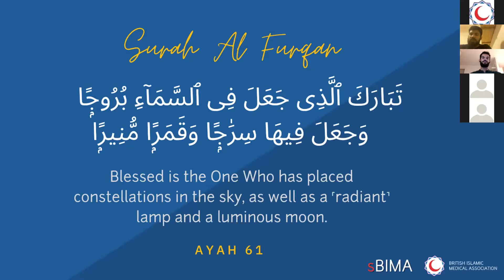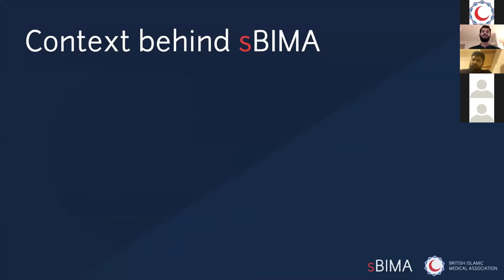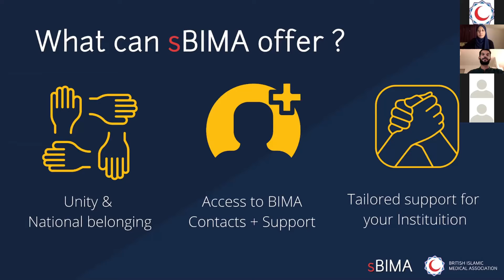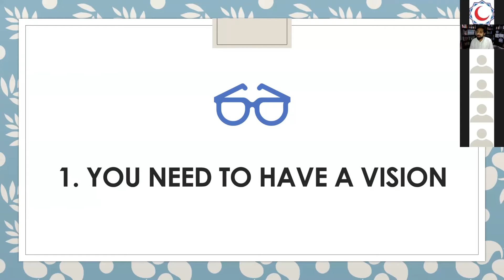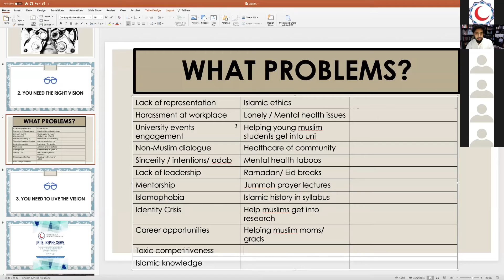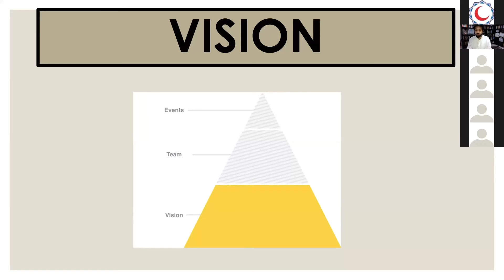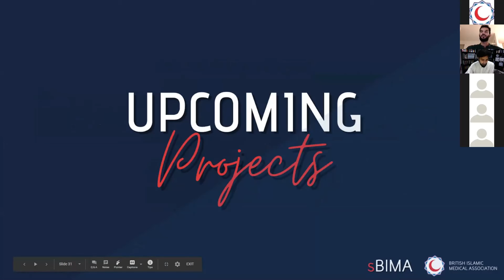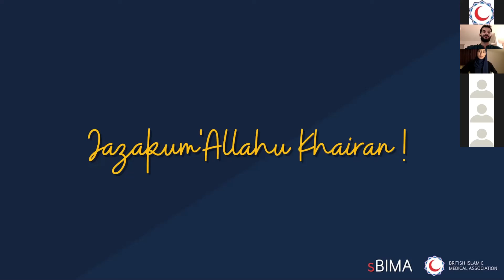What is sBIMA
BIMA students is a national body to voice and foster the views of Muslim Healthcare Students.

This video is a recording of our Launch Programme 🚀: Day 1 - What is sBIMA?

Timestamps:
0:00 Opening Recitation
07:24 Student BIMA Introduction
28:27 How sBIMA can change everything - Dr Wajid Akhter
1:05:09 Upcoming projects

⭐️  Unite . Inspire . Serve